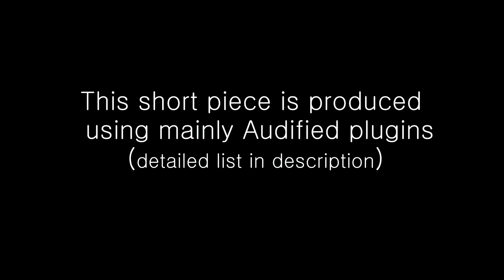Jump off the Crazy Train - Producing with Audified (Part 1-Performance)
Another short piece music video! I tried again to "limit myself"for testing purpose of Audified plugin (mixing and mastering), to challenge myself,and to try to put best out of both.

I enjoyed a lot composing this little piece. Its made in a style of early Van Halen and Ozzy Osbourne, in another words something between hard`n`heavy/nwobhm and glam metal.

For anyone interested here`s complete list of used plugins:

Guitars - rhythm : Kazrog - Thermionik Plexi and Marshland Jumpy78
          solo:    Mercurial Audio - U530
          clean:   S-Gear 2 - The Stealer
          cabs:    Two-Notes - Torpedo Wall Of Sound III (freeware)
Bass - Audified GK Amplification 2 Pro
Drums - BFD3
Audified plugins list:

Multi Drive Pedal
inValve Compressor
inValve Equaliser
inValve Preamp
U73b Compressor
U78 Saturator
STA effects
RZ062 Equalizer

A note:
(I must say this new RZ062 is one of the best I tried for mastering.
Its so musical and it seems it can`t sound bad at all,only make better and improved what is already there.
Very pleasant silky high end!)
Additional plugins for mixing/mastering I used were
Waves L1 Ultramaximizer,H-Reverb  and Plugin Alliance Brainworx bx subfilter,cleansweep V2(freeware), and bx control V2